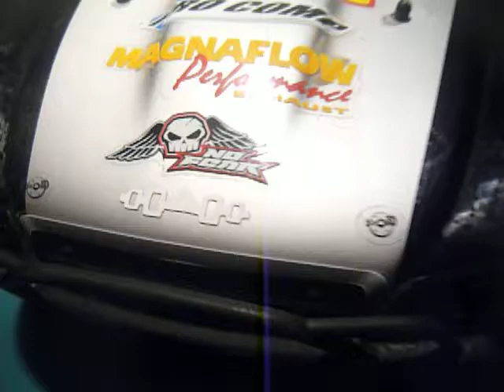My RC Trucks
Traxxas Slash 4x4 with a 5000mah 7.2v vemon battery
Traxxas Rustler with a 3000mah 8.4v traxxas battery and i just got a new modifiled 12 turn Trinity racing motor, the motor that in the rustler is a titan 550.  plz comment